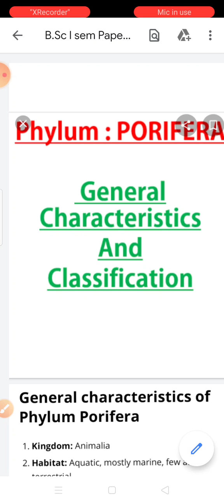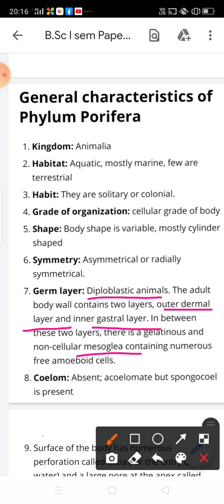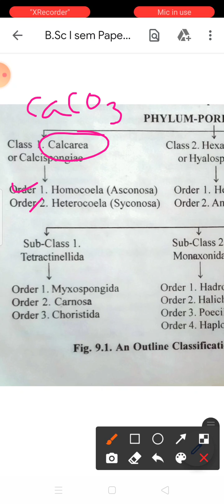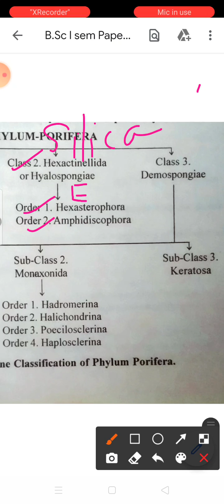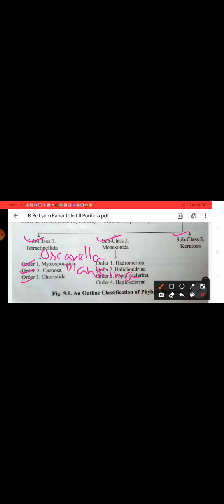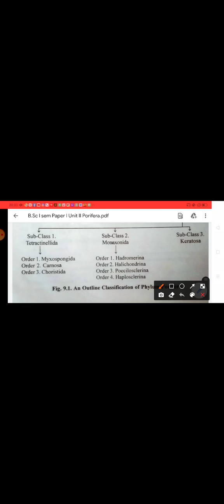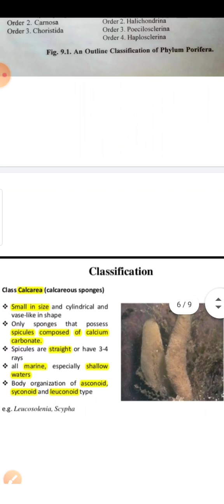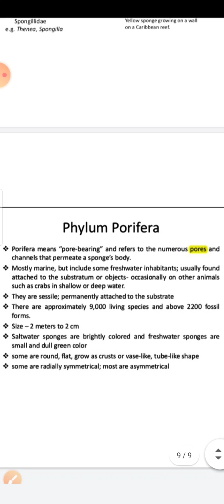B.Sc. I sem Paper I Unit II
Porifera